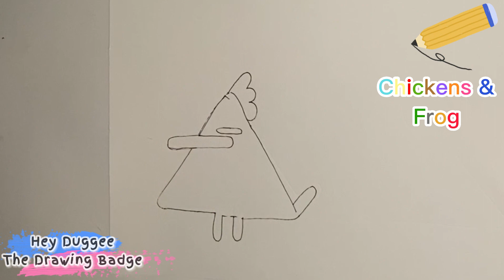Hey Duggee and The Drawing Badge, Draw and colouring Duggee and the squirrels and other characters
Come and Join in and get your drawing badge, were we are drawing and colouring hey Duggee, all the squirrels, and other popular characters from the show.